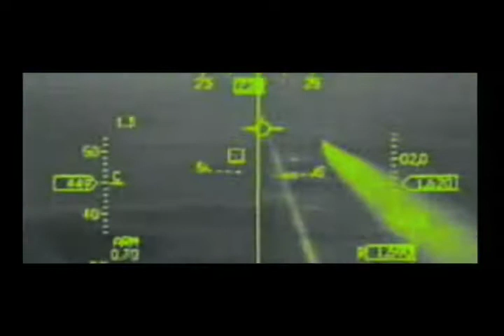DMS 103 - Ca'Mareo Waller -2- The Administratrix Revolutions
PLEASE READ

First and foremost I am very aware of how corny this video may be. Back when I made it in 2004, The Matrix was still somewhat cool and the situation depicted within the trailer was still relevant.

This one is an oldie. I originally made this back in 2004 as the second half of an appropriation project for my Basic Video class. At the time, the Kerry vs. Bush presidential race was in full gear, and after taking a look at it, I realized how much the situation mimicked an "epic" action movie. Running on my idea I had with "The Administratrix Reloaded," I took the original trailer for "The Matrix Revolutions" and decided to appropriate it with more footage of the presidential debate and the situation in the Middle East (may seem tired and trite now but back in 2004 it was extremely relevant). This trailer, I feel, better exhibits the point I wanted to make than the previous appropriated trailer. In this one, Bush is clearly defined as the enemy whereas Kerry is the clear protagonist. This is exactly how most non-Republicans saw the two during the race. Again, this is pure political/social satire/commentary and I believe the video will do an ultimately better job of getting my point across than this description can.

In 2006 I took this video (as well as "The Administratrix Reloaded") and remastered it in order to turn it in for my DMS entry portfolio. This is the remastered version.

What's new in remastered version:
-Slightly higher-quality video replacements.
-New clips altogether.
-A more cohesive flow over all.
-Tighter editing.
-Replaced graphics/titles with new graphics/titles.
-Title card at the end.

Made with
-Various Internet Clips
-Appropriated audio from "TMRevolutions" teaser